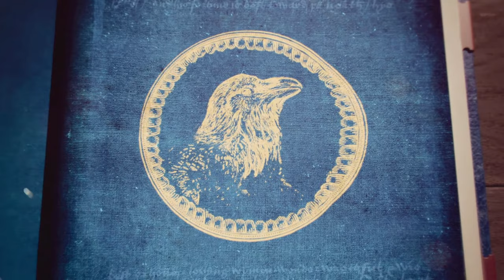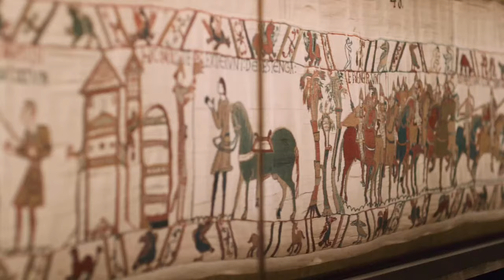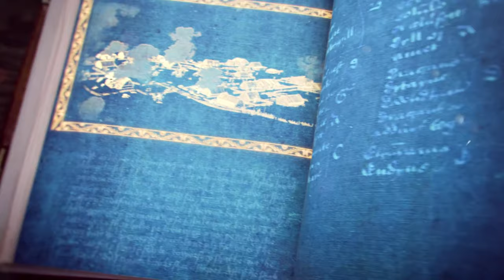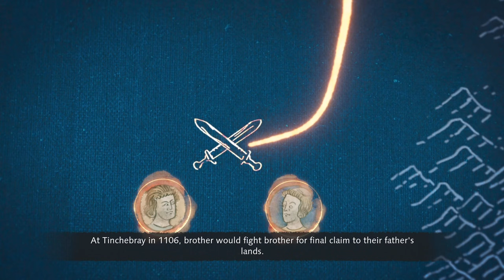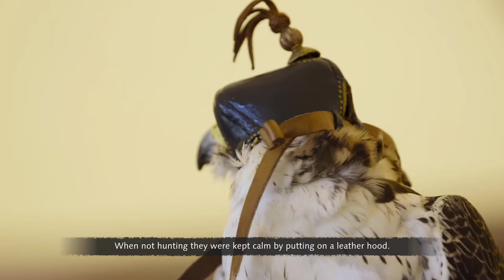AGE OF EMPIRES 4 - BEST BASE BUILDING GAME EVER - NORMAN CAMPAIGN PART 1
📸 Stream Schedule
These times may change due to new titles or other games i want to check out, also i might do impromptu streams on my off days.

Mon - 3PM GMT
Wed - 3PM GMT
Fri - 2PM GMT
Sat - 2PM GMT

Business Interests: DM are open on twitter @fortizars